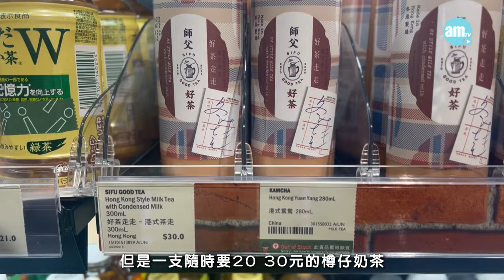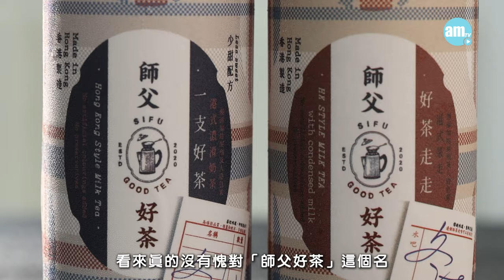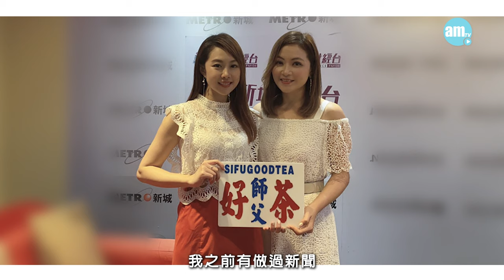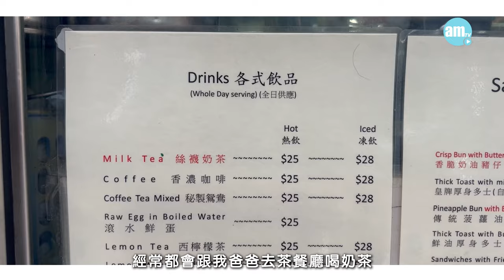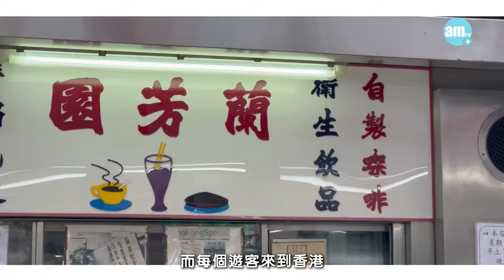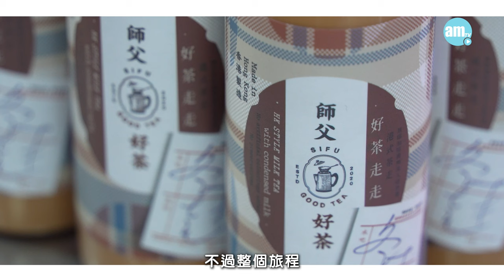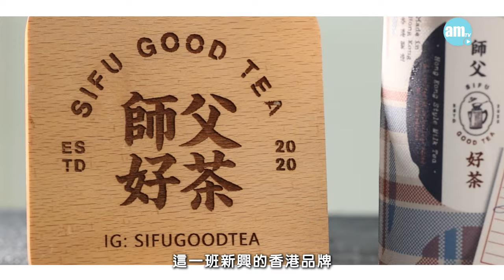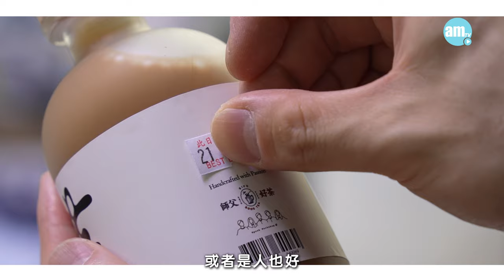香港製造｜港式奶茶大解構！沖茶有口訣？點解要撈茶？港式奶茶起源自英式下午茶？$30蚊嘅樽仔奶茶係咪「智商税」？老字號奶茶VS樽仔奶茶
食一羹火腿通，咬一口烘底多士，再呷上一口香滑濃的奶茶，可以說是最港式的早上了。雖然奶茶早已成為港人生活的一部分，可現在想在茶餐廳找到一杯好飲的奶茶都不是易事。有時不是太苦，便是如水般稀稀的，往往都要看水吧師傅的心情。所以近年市面上開始出現樽裝奶茶的風潮，應是不少消費者都貪其質素穩定，且可隨時隨地品嘗港式味道的原因吧。

bmgproductionmusic